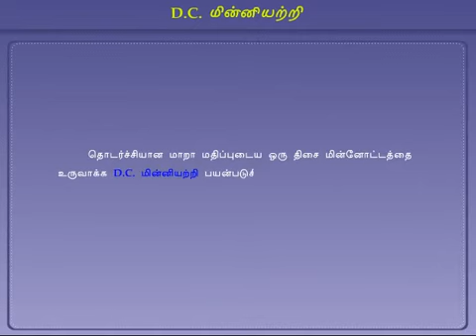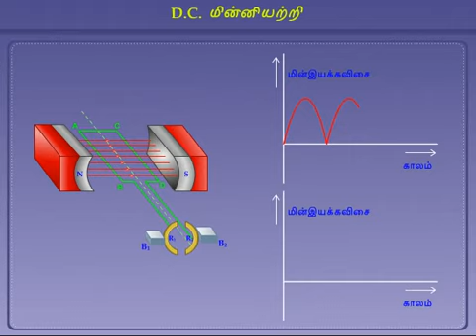DC Generator | நேர்திசை மின்னோட்டம் மின்னியற்றி | Tamil